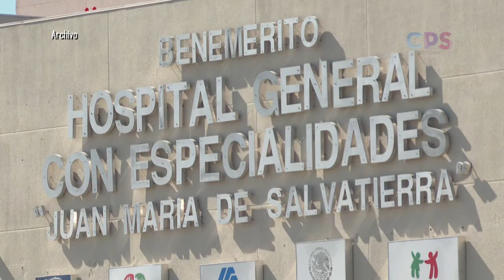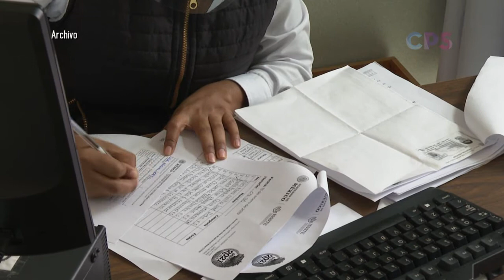Falta de vacunas en Hospital Juan María de Salvatierra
Personal del Hospital Juan Maria de Salvatierra expresaron su opinión sobre la falta de vacunas.